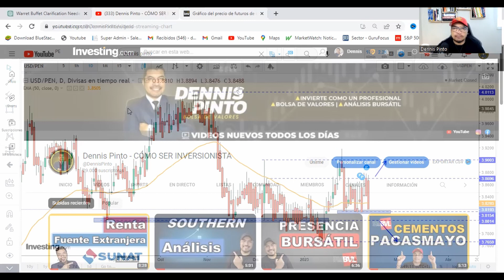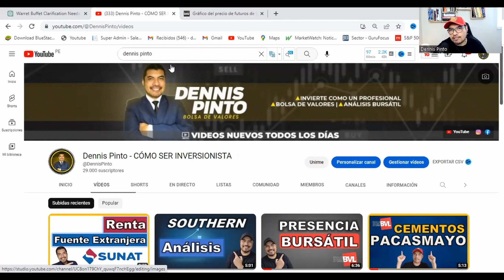Análisis Tipo de Cambio del 13 al 17 de FEB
📊 Tipo de Cambio dólar sol